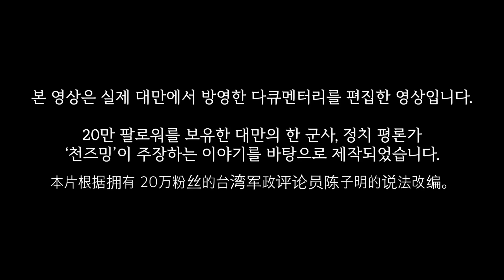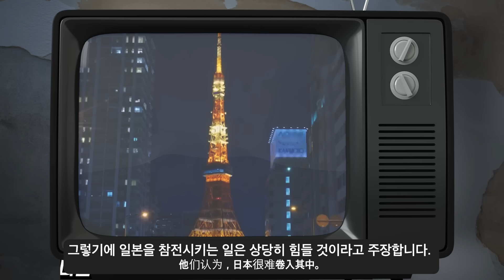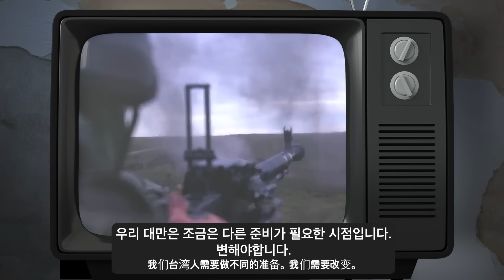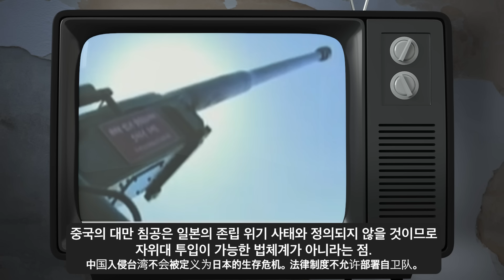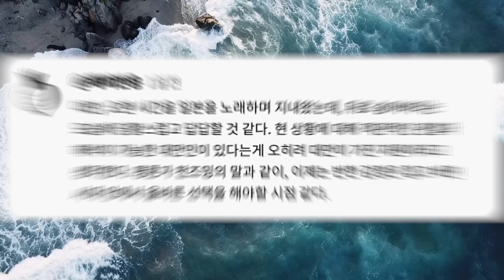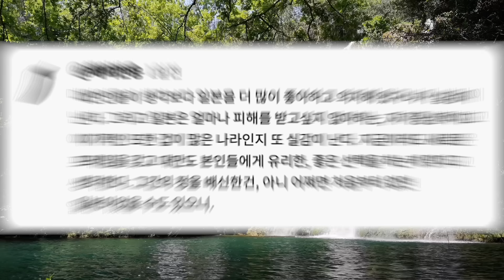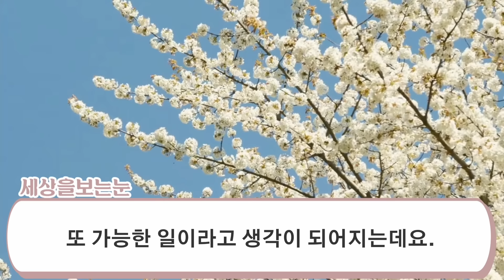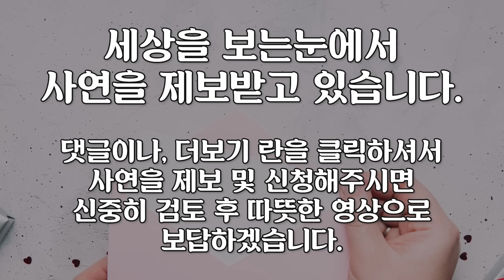대만 민영방송국이 만든 한국 다큐멘터리 한국어 번역 10분 요약본 "이제는 일본이 아닌 대한민국을 따라야한다!" (해외반응)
대만 민영방송국이 만든 한국 다큐멘터리를 번역하여 전달드립니다. 대표적인 친일 국가인 대만이 이제는 일본이 아닌 한국을 따라야한다는 여론과 반응이 생겨나고 있습니다.